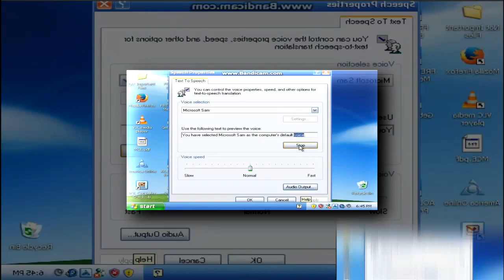[REUPLOADED] [YTPMV] Windows XP Scan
Reuploaded from Nigel Louis 12 2

CbeebiesFan and BBCFan already reupload this because he set made for kids

NOTE: This seems looks like "YTPMV Windows XP Media Center Editon Source Scan".